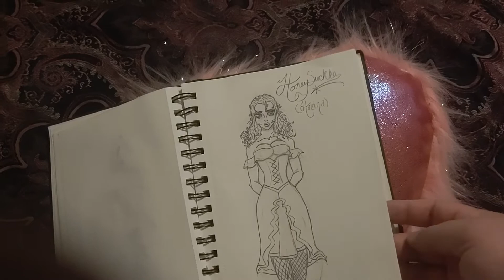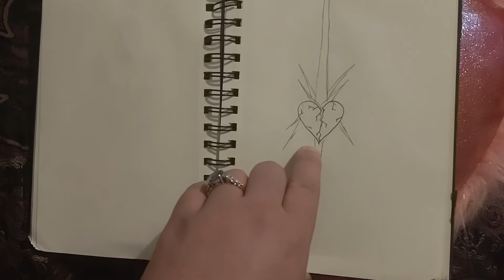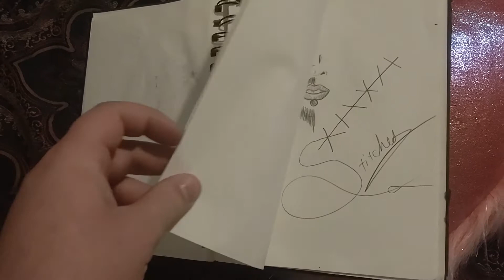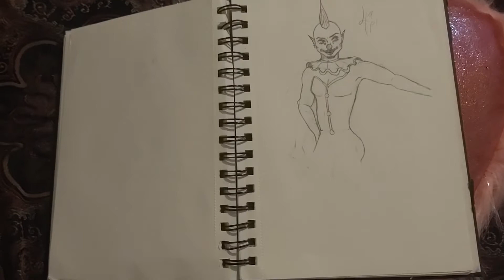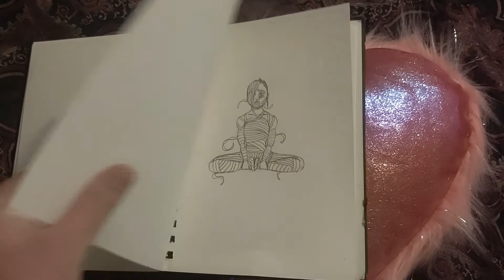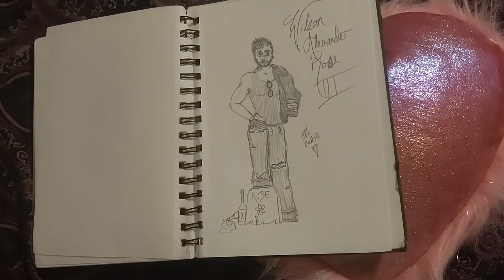The Art Aquarium | Sketchbook Tour 3 (With Commentary!)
The third notebook is here!

Music Box Music by R3 Music Box - Check them out!

Fall into a world made of memories...